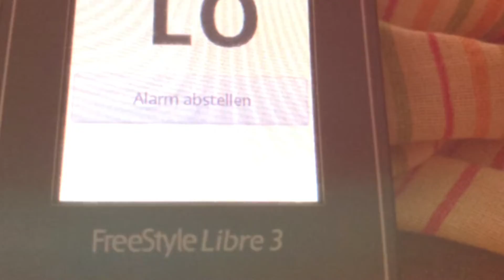Wetterleuchten in der Nacht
Was soll man immer schreiben???

Grüße
Barbara